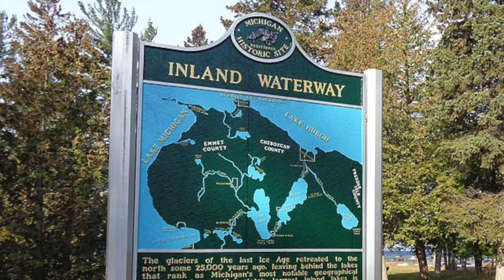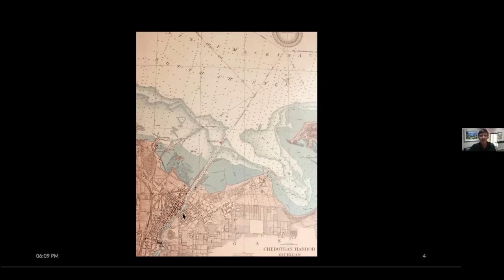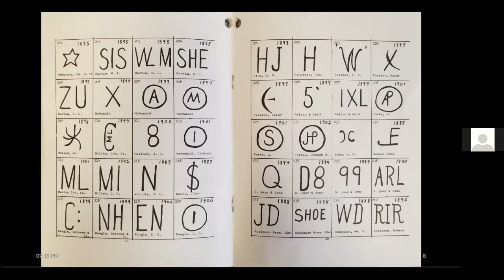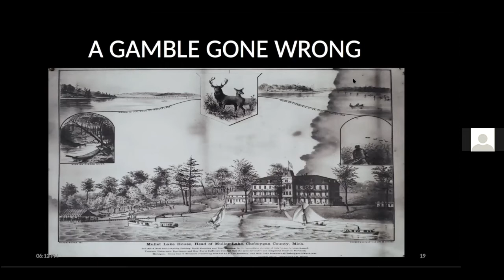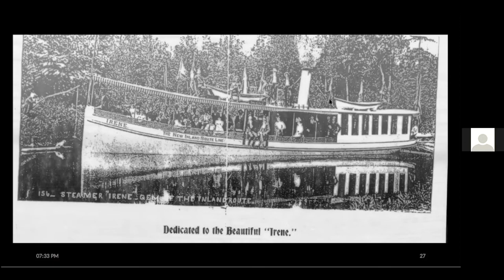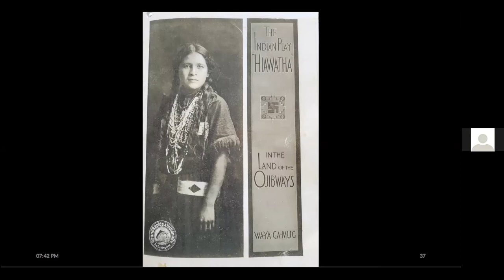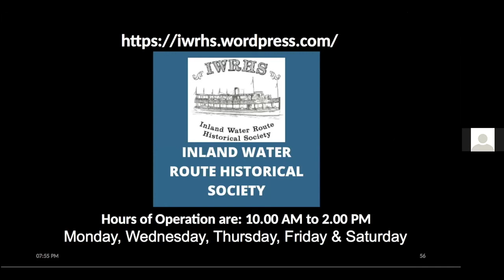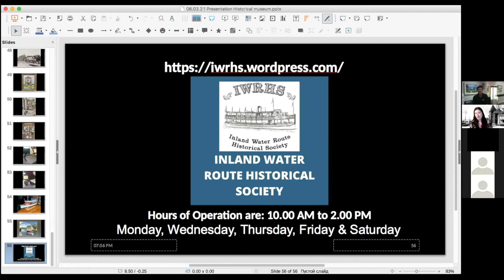Michigan's Inland Water Route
This History Talk was recorded on June 10, 2021 and hosted by the Harbor Springs Area Historical Society. It focuses on the history of our local Inland Waterway as presented by members of the Inland Waterway Historical Museum.